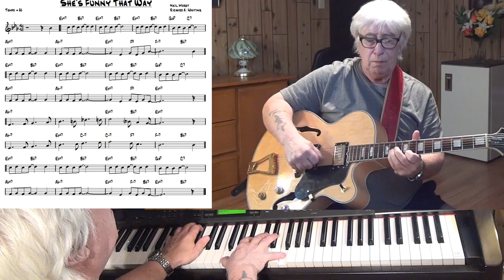She's Funny That Way - Jazz guitar & piano cover ( Neil Moret & Richard A. Whiting )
written by Neil Moret & Richard A. Whiting - improvisation guitar & piano Yamaha CLP 270